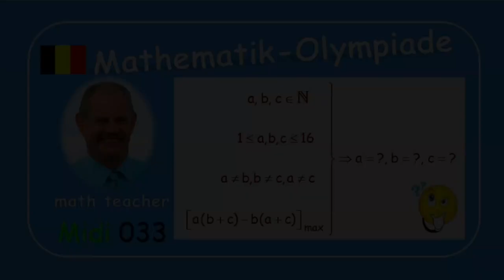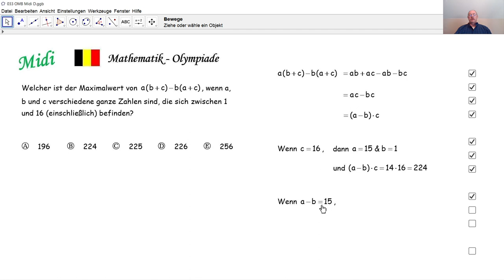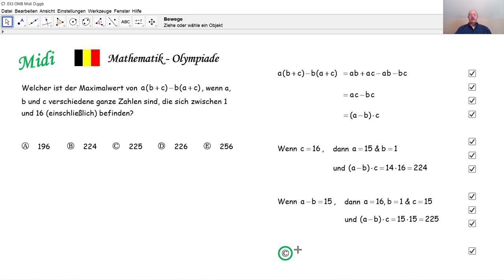Mathematik-Olympiade Midi 033